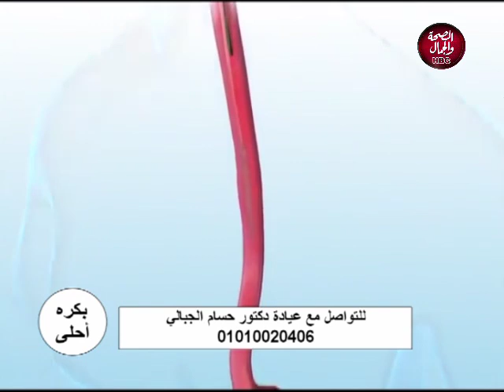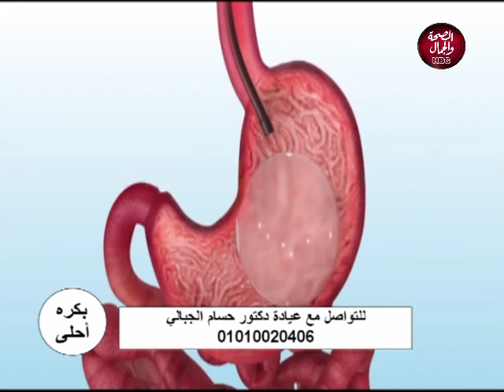صباح بكره أحلى | مشاكل الجهاز الهضمى والكبد والسمنة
تقديم | الكاتب الصحفى / وجدى وزيرى
وفى ضيافته | د / حسام الجبالى .. أخصائى الجهاز الهضمى والكبد والسمنة